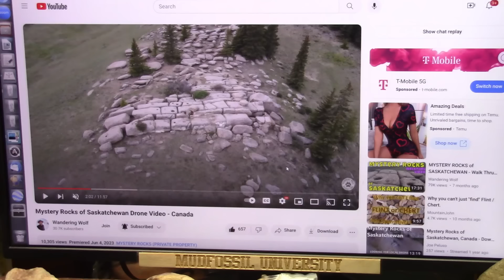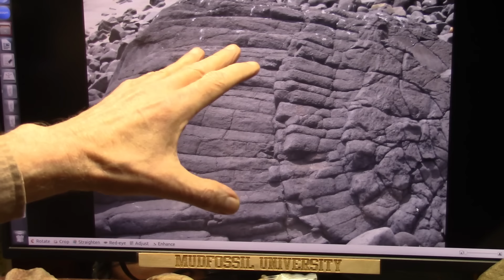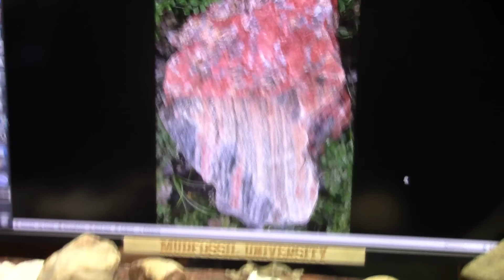Unexplained Anomoly in Canada Examined with Mudfossil Eyes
Geology is not as advertised as you know from Mudfossil Research.
Geologists shrug off anything "Unexplained" as uplift etc.
Here we have Just another "geological" out of place pattern of rocks until you open up your "Mudfossil Eyes". then you will truly feel alive. because you will see and Survive.
IMO this is a realm to learn and think and enrich the spirit in us and in all its manifestations. I have found few that feel that way. If you do you are special and elect. "I have no greater joy than to hear that my children walk in truth" - 3 John 1:4"